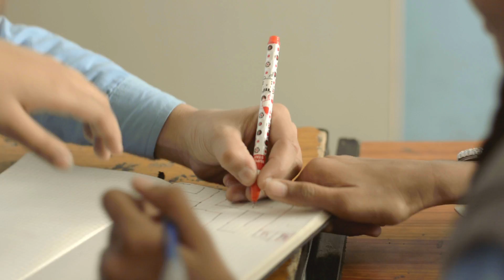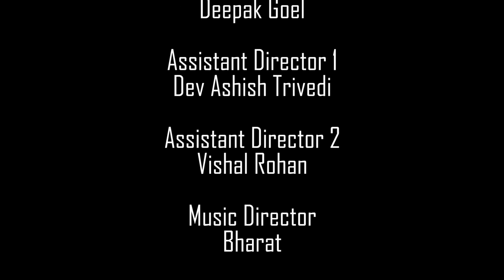V.I.N.D. | short film | the white cannon | Violence Is Not Discipline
VIND - Nisharal Rishi | short film | the white cannon |

Vind is a short film that aims to exploit the topic of violence against the weak by giving an alternative reality.